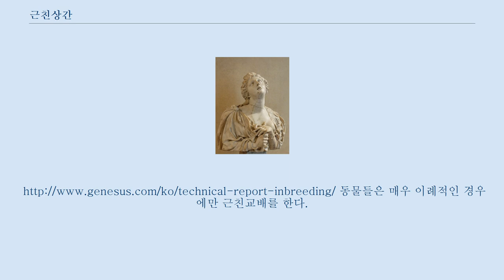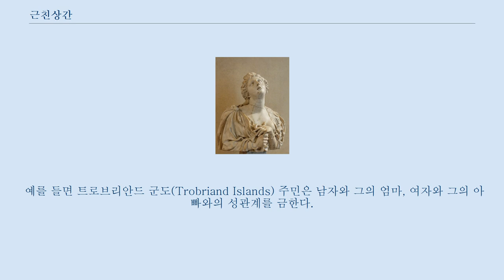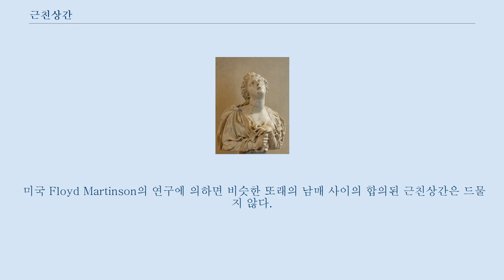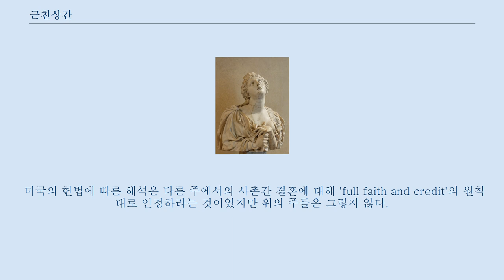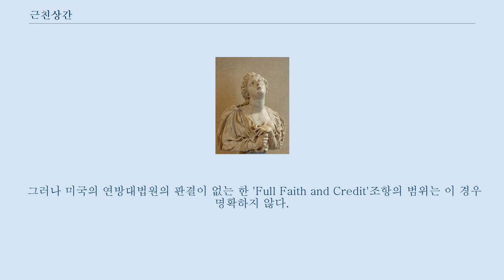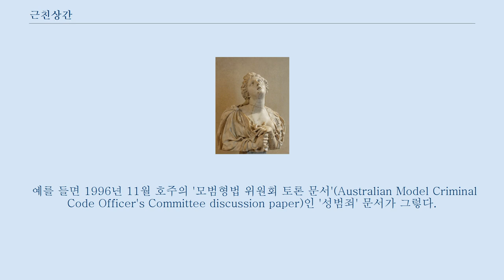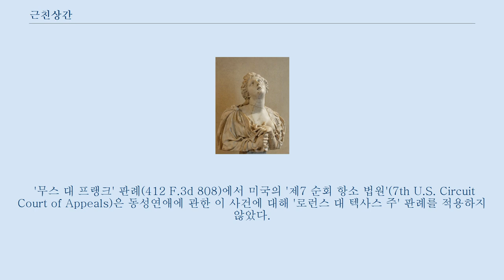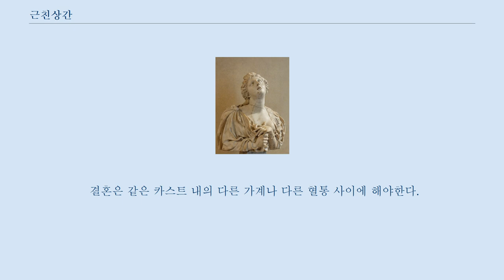근친상간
근친상간(近親相姦)은 가족이나 친척 인척들 사이의 성교 및 이에 준하는 성적 행위를 말한다.
 이는 세계 대부분의 문화권에서 금기시되고 있으나, 그 범위와 정도는 문화에 따라 다르다.
 문화권에 따라 핏줄에 따른 유전적 관계가 있는 이들 사이의 관계만을 금하거나, 입양이나 부모의 결혼 등을 통해 한 가족이 된 이들 사이의 관계도 금지하는 경우도 존재한다.
 근친상간은 사회적으로 터부시되는 성적 활동으로서, 보편적으로 결혼하기에는 너무 가까운 사이로 생각되는 사람 간에 일어나는 사회문화적 현상을 말한다.
 반면 근친교배는 유전적으로 가까운 사이에서 일어나는 생식을 말하는 유전학 용어이다.
 많은 사회에서 근친상간과 근친교배는 정의 상관관계를 가진다.
 예를 들면 유전적으로 근접한 사이에서의 성관계는 근친상간이다.
 그러나 다른 사회에서 이 상관관계는 명확하지 않을 수도 있다.
 많은 문화권에서 평행사촌 간의 관계는 근친상간적으로 간주하지만 교차사촌 간의 관계는 그렇지 않다고 생각한다.
 실제로는 평행사촌과 교자사촌의 유전적 근접성은 같다.
 한편 유전적 관계가 없어도 근친상간으로 간주되기도 한다.
 계부모에게서 온 형제들, 처형제, 시형제 등과의 성관계는 근친교배에는 해당되지 않지만 일반적으로 근친상간이라 여겨진다.
 어떤 종은 (가장 잘 알려진 것은 침팬지의 일종인 보노보), 가까운 친척 사이의 성적활동을 다툼의 해결이나 인사의 수단으로 사용한다.
 근친교배는 (부모 자식간을 포함하여) 몇몇 종에서 관찰되고 있으나, 부모의 행동이나 권력 서열 구조가 근친상간을 막기도 한다.
 예를 들면 자손, 특히 숫놈의 자손은 성적으로 성숙하게 되면 어미에 의해 내쫓기곤 한다.
 근친교배는 무리에서 동형접합자(homozygotes)의 비율을 늘인다.
 무리의 규모에 따라 그리고 근친교배가 일어난 세대의 길이에 따라 동형접합자는 늘거나 줄어든다.
 또한 동물의 개체수가 줄어들어 다른 핏줄이 없는 경우에 이루어진다.
 예로 한반도와 러시아 연해주에 서식하는 아무르표범으로 대한민국, 조선민주주의인민공화국, 러시아 연방에 70여마리정도로 근친교배로 수가 줄고 있다.
 생존에 불리한 유전자는 그렇지 않은 유전자에 비해 압도적 소수인 데다가, 많은 경우 열성인(부모로부터 동일한 유전자를 받은 경우에만 그 형질이 나타나는 유전자를 열성유전자, 어느 한쪽 부모에서만 그 유전자를 받은 경우 형질이 나타나는 유전자를 우성 유전자라고 한다) 것은 자명하다.
 왜냐 하면, 그런 유전자가 겉으로 드러난 개체는 자손을 남길 때까지 생존하는 것은 곤란하여, 따라서 많은 생존에 불리한 우성 유전자는 자손에게 계승되기 어려워, 결과로서 도태되어 왔기 때문이다.
 생물학자가 근교 약세라고 부르는 것처럼 근친상간에 의해 아이가 태어난 경우, 그 아이는 유전적 질환이나 죽음을 부르기 쉽다.
 근친 교배에 있어서는, 부부가 공통된 조상을 가지기 때문에, 그 양자가 같은 종류의 열성 유전자를 똑같이 나누어 공유할 가능성이 높아진다.
 그 때문에, 열성 유전자라는 모습으로 은폐되어 있는, 장애를 가지게 하거나 치사율이 높은 유전자가 증상으로 발전하기 쉽다.
 근친상간이 아닌 경우는 설령 양방에 특수한 형질에 관한 유전자가 있더라도, 또 한쪽 어버이에게는 그것을 무효화하는 우성 유전자가 있는 경우가 많아, 그 형질이 아이에게 나타나는 경우는 적다.
동물들은 매우 이례적인 경우에만 근친교배를 한다.
 주 인구집단이 정체되거나 축산업자가 인공적으로 시킬 때이다.
 Pusey 와 Worf 의 연구(1996), Penn 과 Potts 의 연구(1999) 두 연구 모두 어떤 종의 동물은 친족 인식법을 통해 근친교배에 대해 진화된 심리적 혐오를 가지고 있다는 것을 밝혀냈다.
 진화심리...